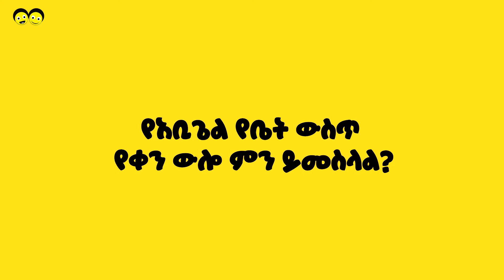Ye Ethiopia Lijoch TV | ታዳጊ አቢጌል ከቤቷ ሆና ድንቅ ችሎታዋን እያሳየችን ነው በደንብ ተከታተሏት እና አስተያየት ስጧት!